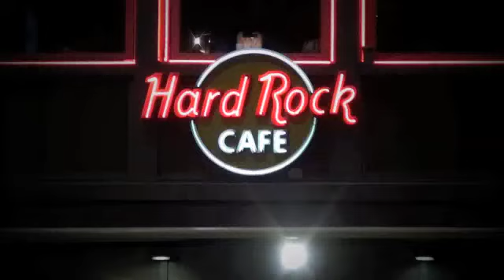Les Consolers of the Lonely au Hard Rock Rising 2012 - 1ère partie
Le 8 Mars 2012, les "Consolers of the Lonely" sont sélectionnés pour jouer au Hard Rock Cafe de Paris pour le Hard Rock Rising 2012.
3 groupes jouent ce soir-là.
Ce seront les 2ème à passer et à jouer 5 morceaux.
Voici le premier : " Egomaniac Symphony " avec Roddy au chant et à la guitare, Alban à la basse, Lapuje à la guitare, Lacoute au chant bis et à la guitare et Fred à la batterie.
Devant un jury de pro (magasine Rolling Stones, M6, Olympia, Oui FM, etc) ils vont donner leur pêche et vont gagner la première manche.
RDV le 29 Mars au Hard Rock Cafe Paris pour la finale.